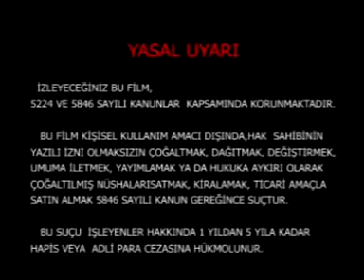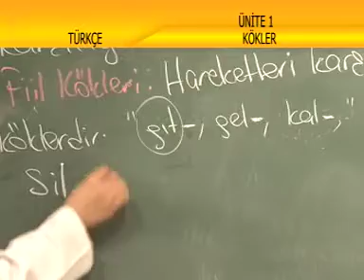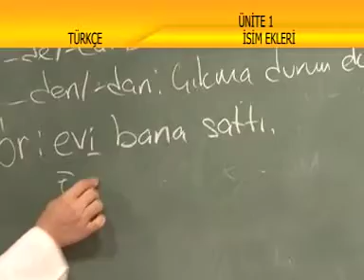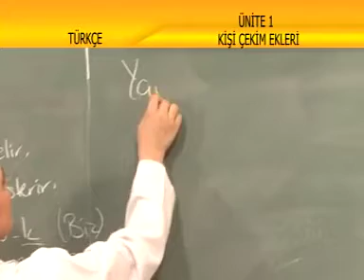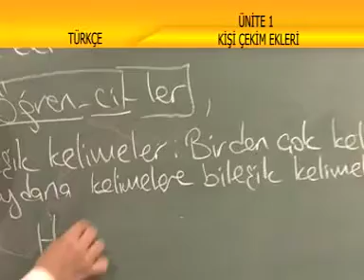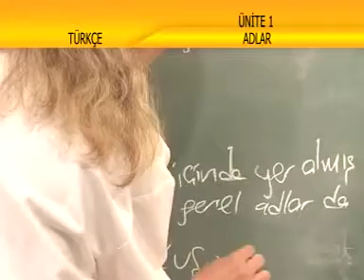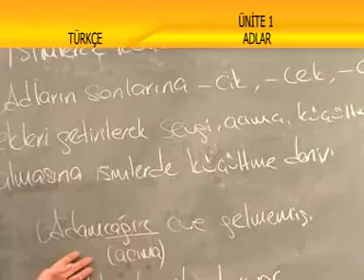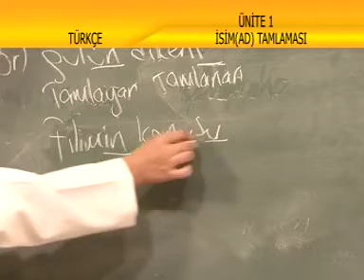Biçim Bilgisi - İlköğretim 6. Sınıf Türkçe